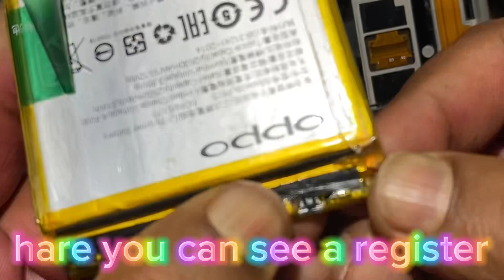oppo a37 on off problem | oppo a37 hang on logo ⚙️| ￼oppoa37f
Oppo a37, Lenovo k8 note not fully on problem solution, all Android Mobile off after logo solution

how to solve auto on off problem,

oppo a37 auto off,

oppo a37 auto reboot problem,

oppo a37 auto restart problem,

oppo a37 automatic off problem,

oppo a37 automatically restart problem,

oppo a37 on off switch problem solution,

oppo a37 on problem,

oppo a37 power on off problem,

oppo a37 switch on problem,

oppo a37f,

oppo a37f automatic switch off problem,

Hindi tech ABC,

on off problem